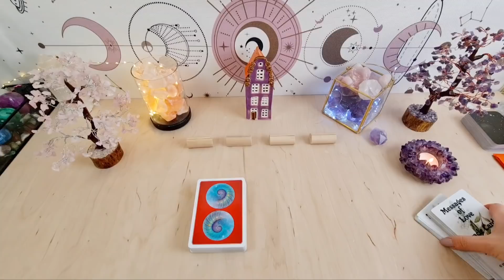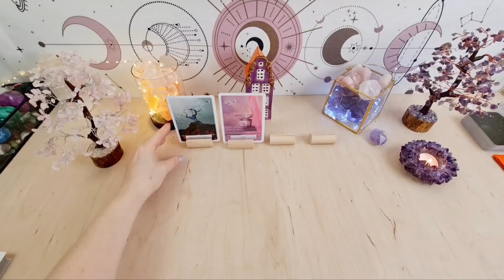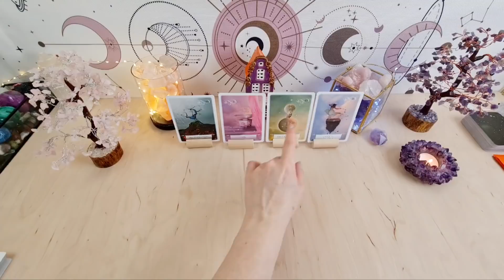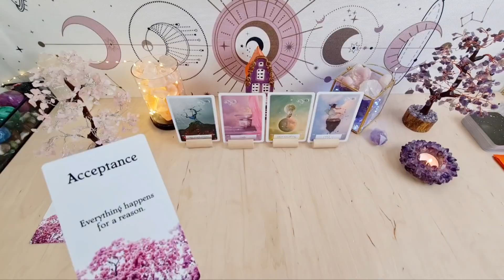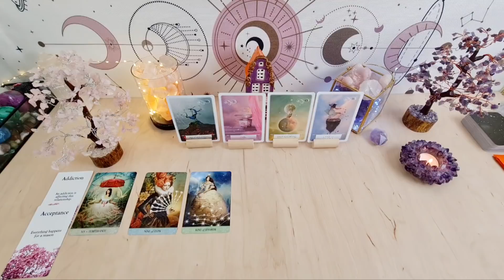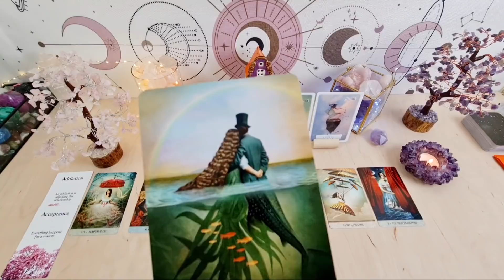♉BYK STYCZEŃ 2022♉tarot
Wstęp
01:08 Przesłania stycznia
04:28 Miłość
07:51 Czytanie tarotowe
15:34 Odpowiedź na Wasze pytanie

🔴Poniżej link do filmu dodatkowego/rozszerzonego - miłość 2022 (rozkład pomocniczy dla BP i BD, singli, par oraz rozłożenie główne)
Spośród komentarzy pozostawionych pod filmem dodatkowym wybiorę osoby dla których przygotuję dodatkowe wskazówki lub udzielę odpowiedzi na zawarte w komentarzu pytanie.

🟢Weź z przesłania moich czytań to, czego potrzebujesz. Pamiętaj, że wiadomości, które otrzymujesz dzisiaj, nie odzwierciedlają wszystkich wydarzeń, które będą miały miejsce w tym samym tygodniu. Wiadomości przychodzą do Ciebie w określonym czasie, ponieważ mogą być istotne przy podejmowaniu konkretnych decyzji, bywają odpowiedzią na Twoje przemyślenia, rzeczywiste wydarzenia pokazane w czytaniach nie muszą zrealizować się tu i teraz. Czas bowiem jest ograniczeniem, który stworzyli ludzie, wszechświat i jego przesłania nie mają tej świadomości, zwłaszcza biorąc pod uwagę, że czas jest względny, i nie taki sam na całym świecie.